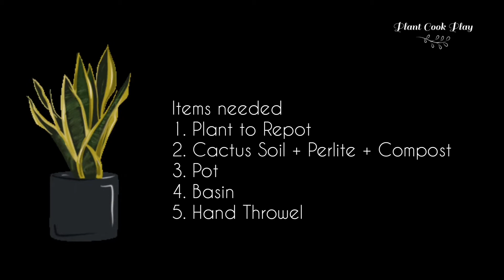Bored staying at home? Let's Repot Sansevieria!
Repotting Sanseviera. Its easy!